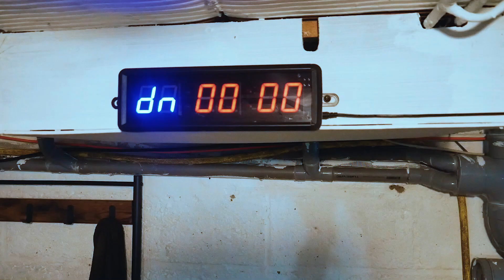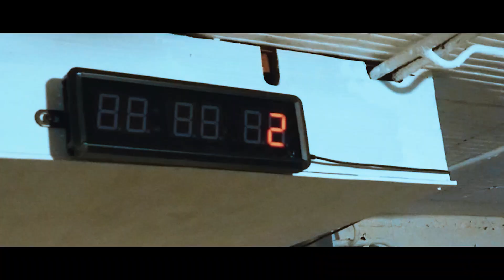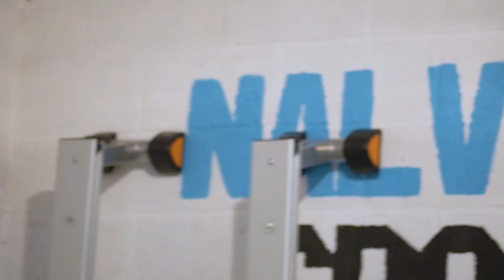PREPA-Physique| JE ME FAIT COACHER PAR UNE ANCIENNE Joueuse de RUGBY| Celine de Nalvad Sport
Yo tous le monde,
Je fais un tour à NAlvald Sport, salle de sport et de preparation physique qui se trouve dans la ville de Pacé..
Lieu: Ker BUgan | 10 minutes de  de Rennes (35000)

➡️COMMENTE: si tu veux d'autres conseils et astuces. Tu peux aussi me proposer d'apprendre un mouvement de street workout afin que je puisse te le décortiquer et te faire le tutoriel explicatifs plus tard.

➡️ LIKE :  Pour m'encourager

➡️ PARTAGE: Sur tes Réseaux, tu pourrais surment aider un Membres de ton entourage qui sais.

➡️ MAIS SURTOUT:
" N'OUBLIE PAS QUE PEUT ÊTRE QU'UN JOUR TOI AUSSI TU DEVIENDRA HATWARI? WAMI NA WAWE". _ i Hatawari